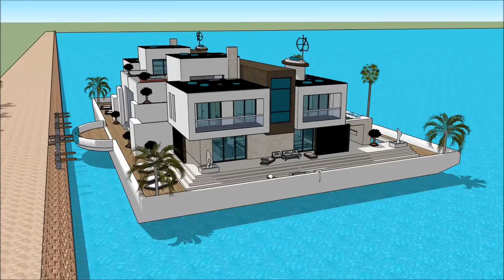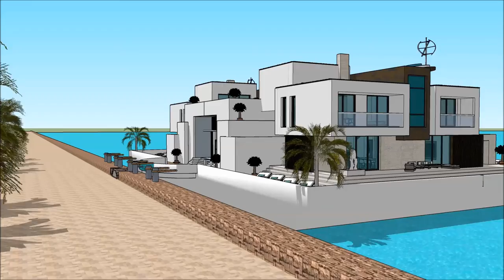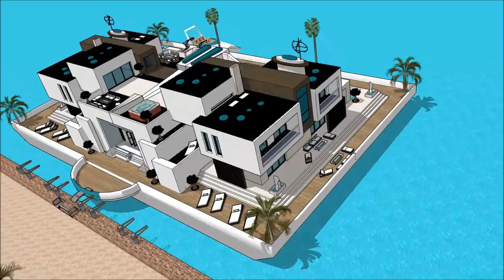nytt modernt hus moderna hus inspiration inreda modernt hus moderna hus med pool vitt sims 4 flytand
The floating house villa houseboatzania launching an innovative high-end luxury yacht floating house villa mansion home design potentially as a display of exhibition of nytt modernt hus moderna hus inspiration inreda modernt hus moderna hus med pool vitt sims 4 flytand.

The collection of the Floating house villa houseboatzania concept of nytt modernt hus moderna hus inspiration inreda modernt hus moderna hus med pool vitt sims 4 flytand consists of high luxury and architectural art pieces in minimalism combined with living on the waterfront of the harbour.

The floating house villa mansion yacht design has the basis to sustain living with high standards and contemporary structural design nytt modernt hus moderna hus inspiration inreda modernt hus moderna hus med pool vitt sims 4 flytand with numerous of prospects for excessive living and celebrating the desire of life worldwide: